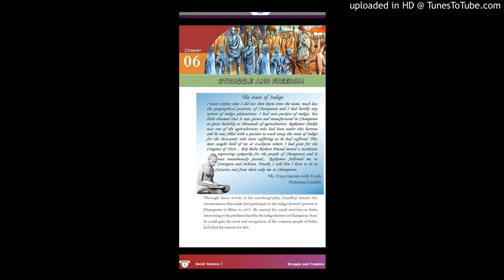sslc history chapter 6 struggle and freedom part3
SSlc history chapter 6 struggle and freedom